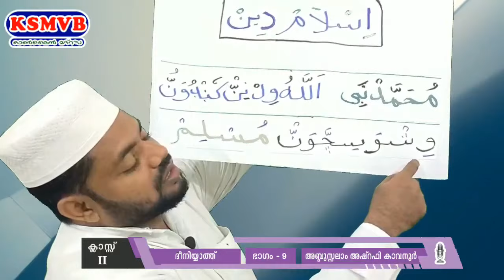സംസ്ഥാന ഓണ്‍ലൈന്‍ മദ്രസ#KSMVB/ STD:2/دينيات-PART:9]16-08-2021 തിങ്കൾ